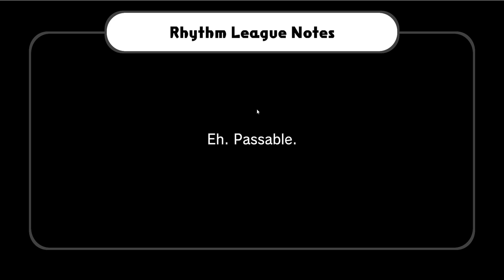Hai Yorokonde But I'm Playing It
Credit To @MRJames-246 (No Superb)